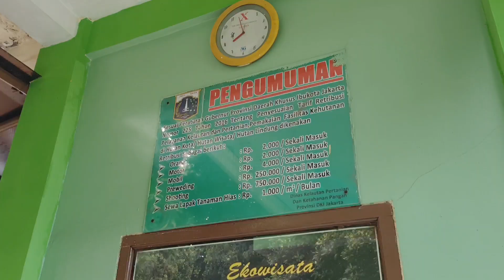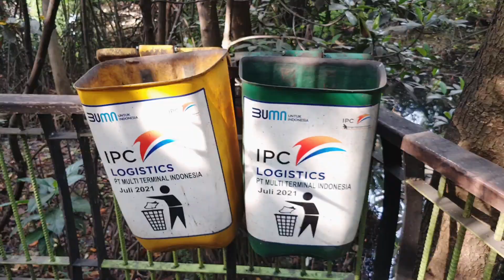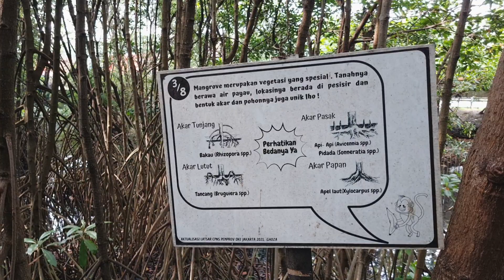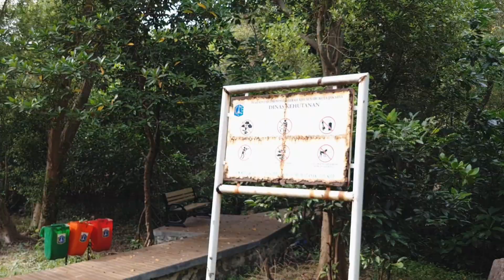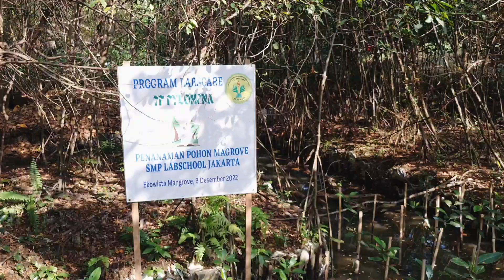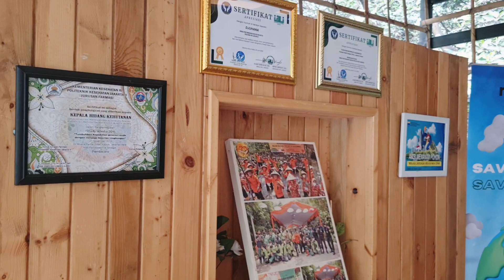Exploring The Biggest Mangrove Forest In Jakarta, Indonesia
Exploring The Biggest Mangrove Forest In Jakarta

Hi Guys

This time I was in the mangrove forest in a mangrove planting event together.
The location of this mangrove forest is in Pantai Indah Kapuk (PIK), North Jakarta, Indonesia

How exciting is this mangrove planting activity ? make sure you watch the video until it's finished

Hoodie & Totebag : Virby.id
Website order Hoodie & Totebag Edit Video : Capcut Camera, InShot, VN, Samsung Galaxy Note 20
Location : Pantai Indah Kampuk, North Jakarta, Indonesia